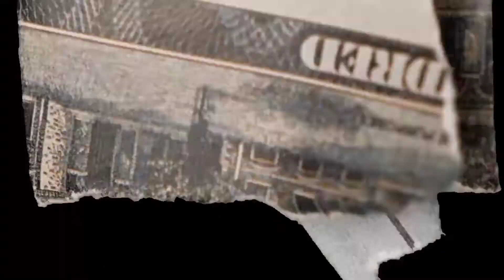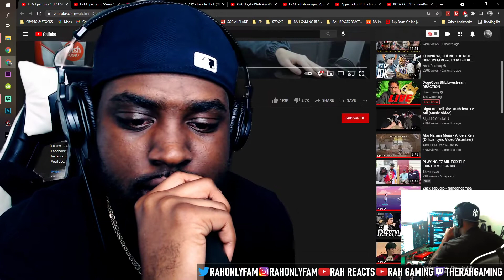EZ MIL IDK LIVE REACTION (Rapper Reacts)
Whats good everyone, this is me reacting to  EZ MIL IDK LIVE REACTION (Rapper Reacts)  @RAH REACTS   Make sure to like, sub and share!